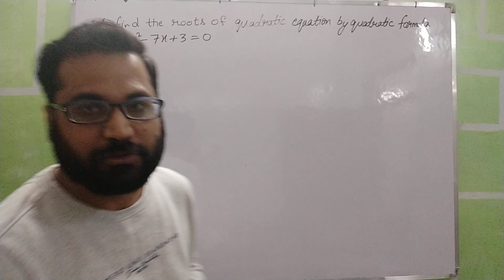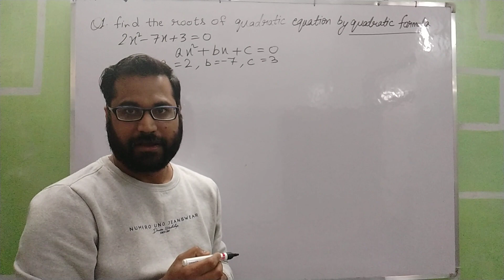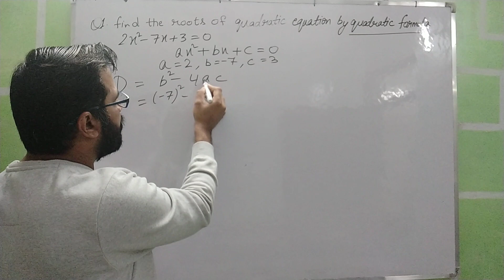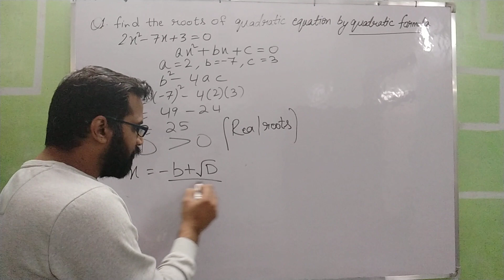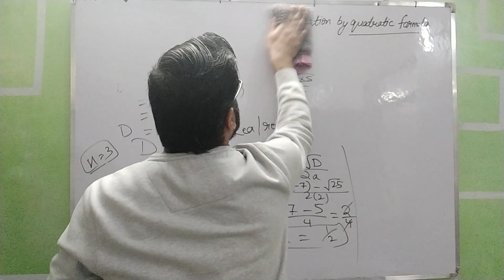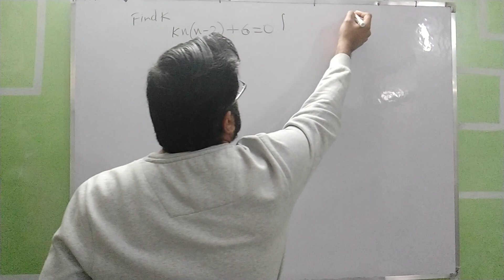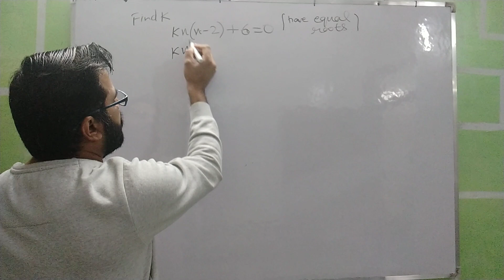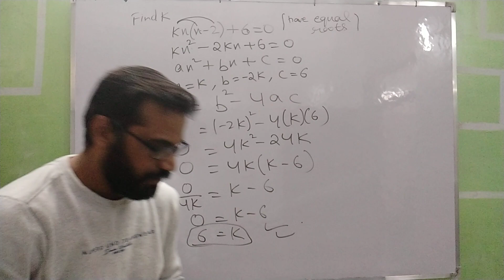CLASS 10 FREQUENTLY ASKED QUESTIONS IN EXAMS I IMPORTANT QUESTION SERIES I CRASH COURSE | PART 1